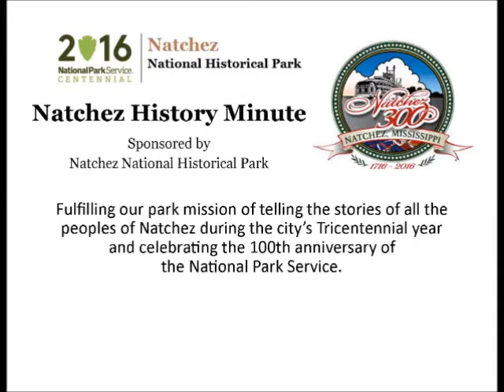Feb 21 Ruth Janetta Temple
Joyce Arceneaux-Mathis presents a Natchez History Minute about Ruth Janetta Temple, a Natchez native and a pioneer in the field of public health education.